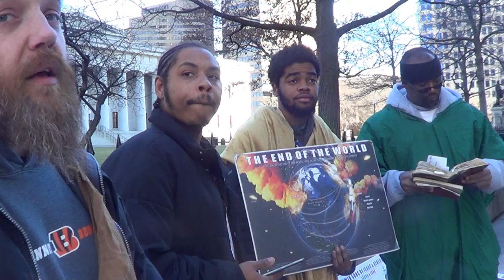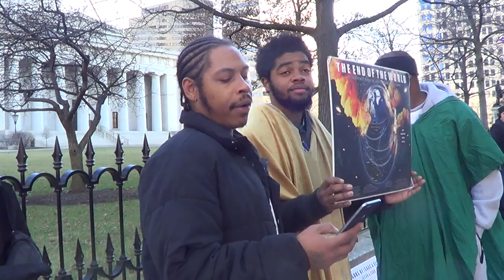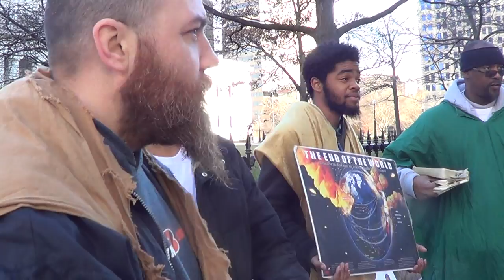PT2 THIS TRUTH CAN'T BE STOPPED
The unstoppable Truth